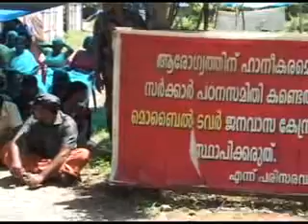stv news 29.09.2011 part 01.flv